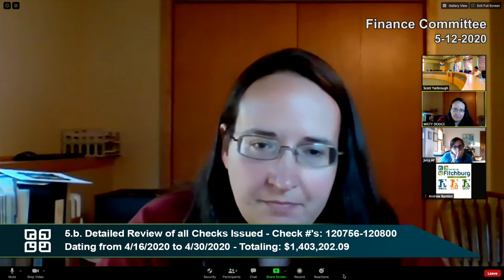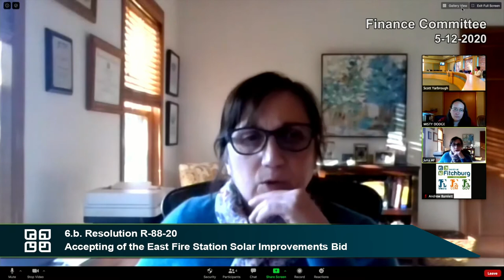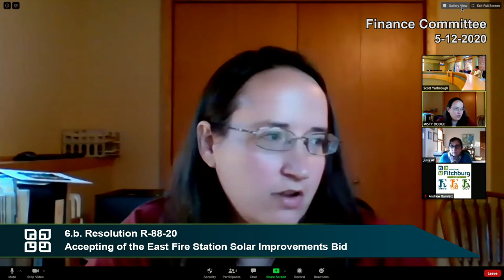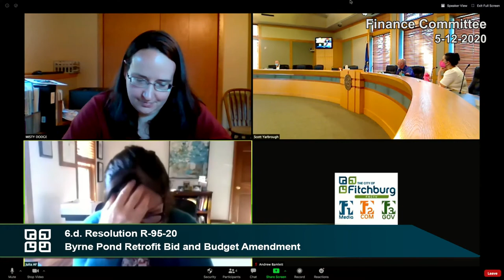Fitchburg, WI Finance Committee 5-12-20